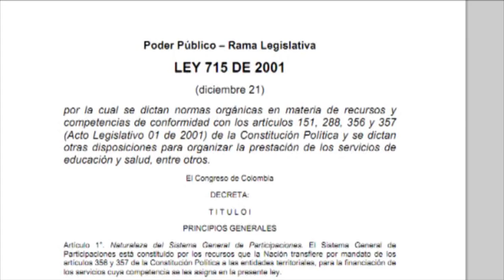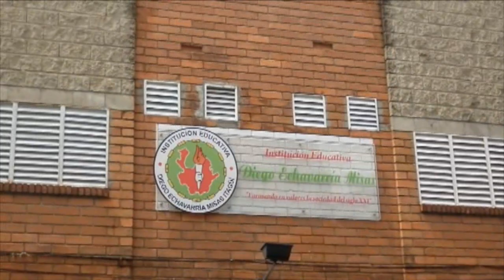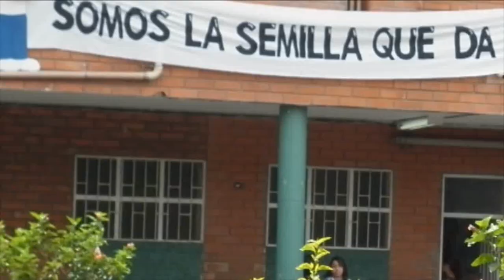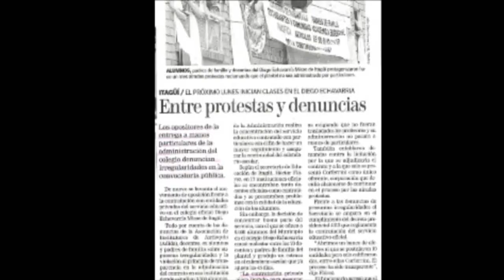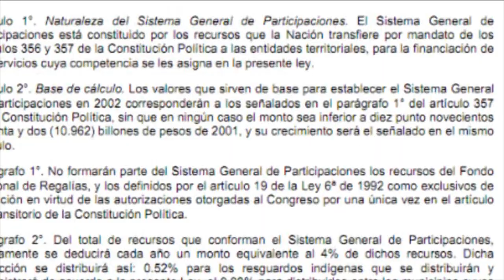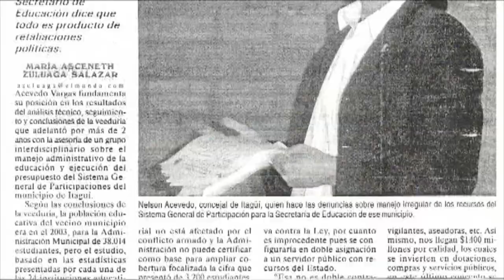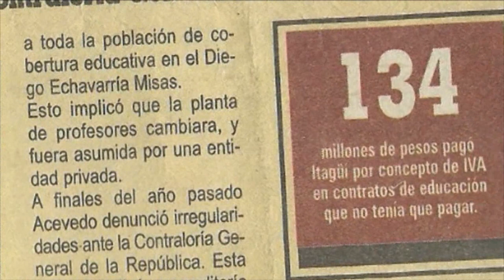La historia de la Diego Echavarria Misas Itagüí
La historia del Diego Echavarria Misas
30 Años
Itagüí